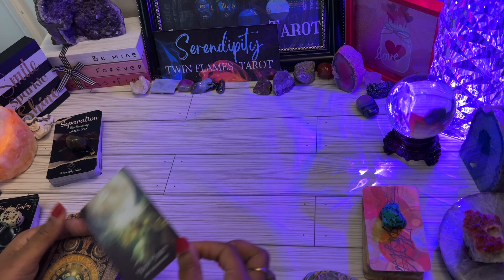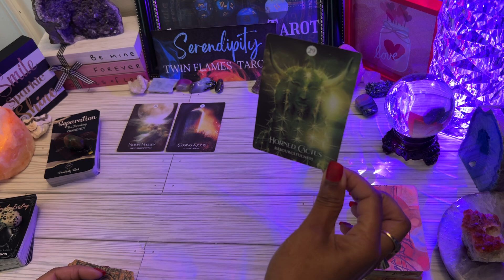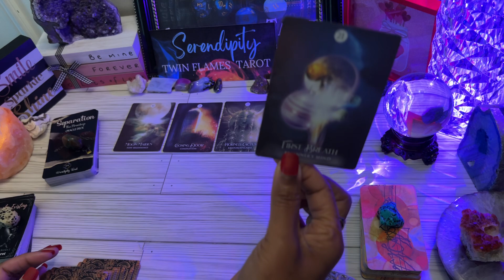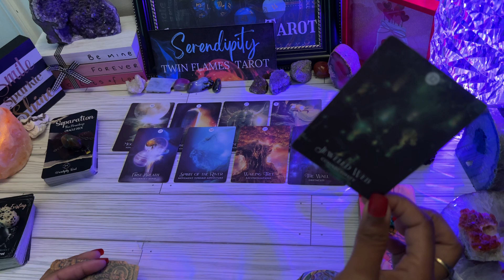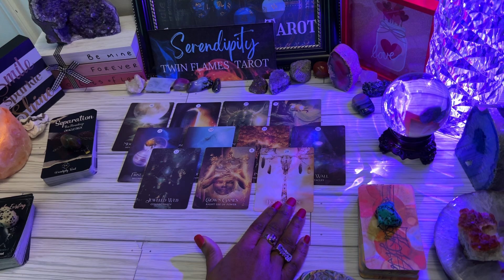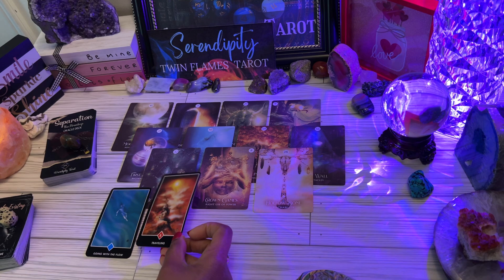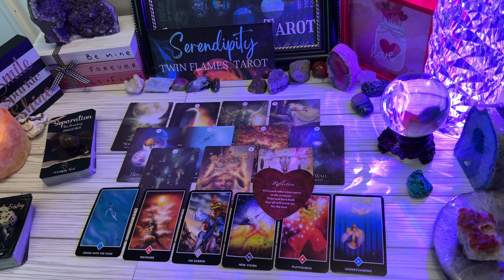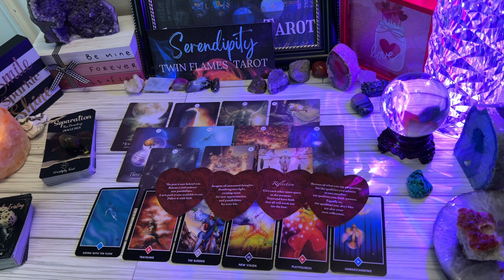FOREVER CONNECTED🕸️READY TO BREAK DOWN THIS WALL🛠️🏢THE ULTIMATE OBSTACLE⚔️TO RETURN BACK TO YOU🌹